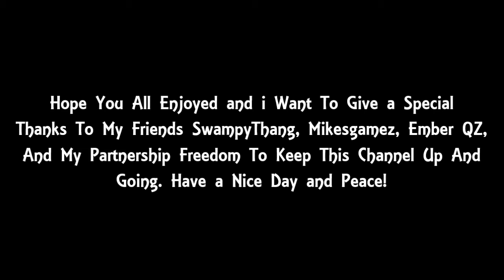MsK Best Of 2014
November 30th

If you want a partnership then you should go check out Freedom! applying is FREE!